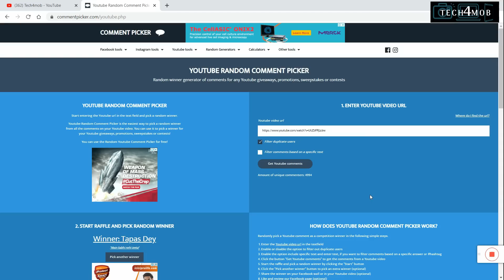Redmi Note 8 vs Realme 5 vs Redmi Note 7S Camera Comparison|Redmi Note 8 Camera Review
A massive camera comparison between Redmi Note 8, Realme 5 and Redmi Note 7S with more than 25 sample shots and 10 video samples.

Credits:
Instrumental produced by Chuki